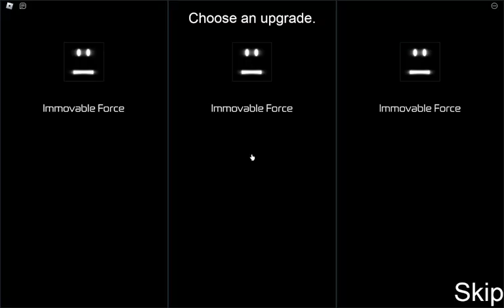Roblox MOURS Last One Gameplay! (real)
It sucks.

Game name: Mours

Opposer class is REAL!!!